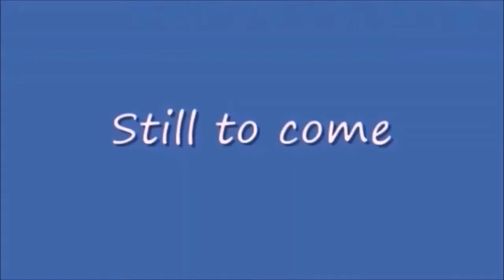Thursday Night Action 425